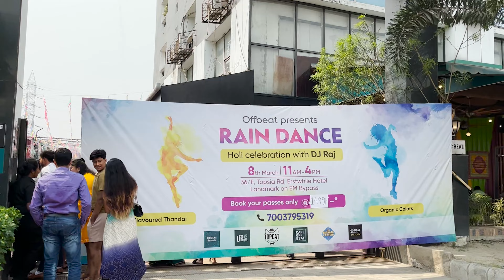Holi Party at Offbeat CCU Rain Dance|| Holi 2023